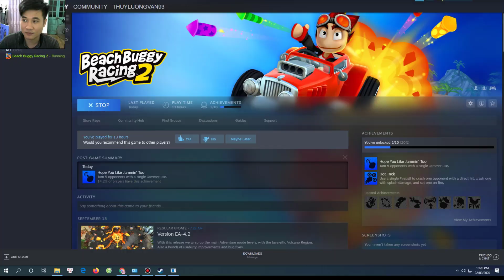Beach Buggy Racing 2 vs Talking Tom Hero Dash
Beach Buggy Racing game vs talking tom hero dash game...